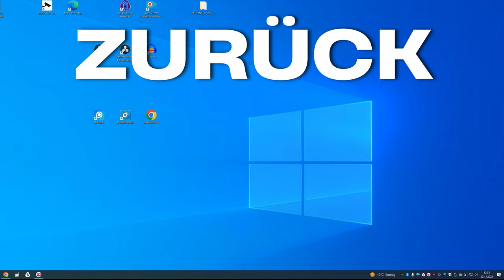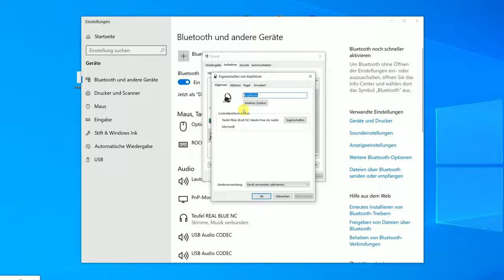Bluetooth-Kopfhörer mit dem PC verbinden - So geht es schnell!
Ich zeige dir, wie du deinen Bluetooth-Kopfhörer ganz einfach mit dem PC verbinden kannst. Dazu benötigst du einen Bluetooth-Dongle. Den gibts bereits für kleines Geld.
Was ich dir zeige, funktioniert unter Windows 10 und Windows 11. Außerdem funktioniert der Dongle auch problemlos unter Linux, mit dem KDE.